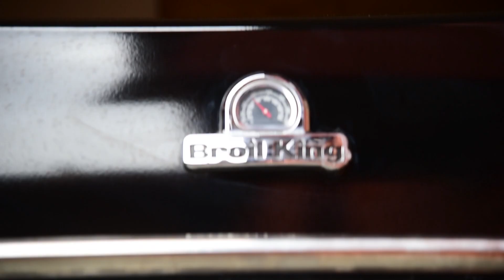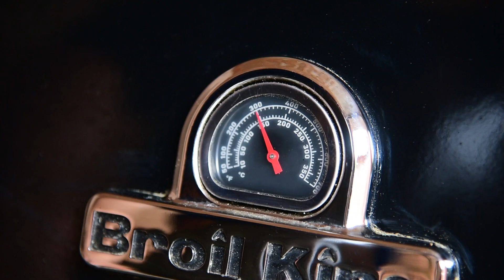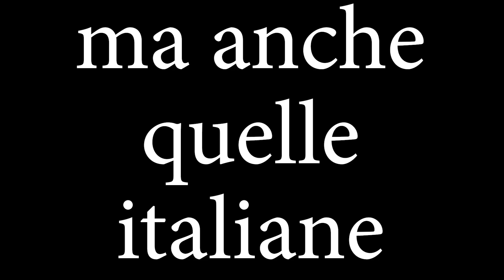GYROS AL BARBECUE - Perfetto anche quando piove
Fuori piove ma non per questo bisogna spegnere i BBQ, abbiamo deciso di fare un Gyros al Barbecue su girarrosto.
Ottimo in una piadina o in un panino, è una preparazione che mette d'accordo tutti gli ospiti.

Prodotti

"BBQ is better"

Se sei arrivato a leggere fino a qua, hai capito che il Barbecue può dare molto di più... Sei autorizzato ad utilizzare l'hashtag: